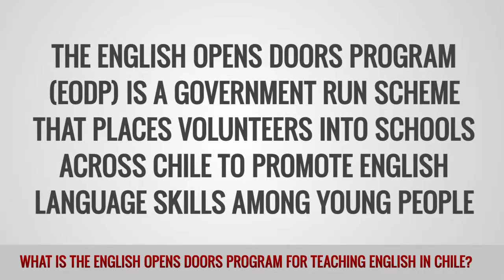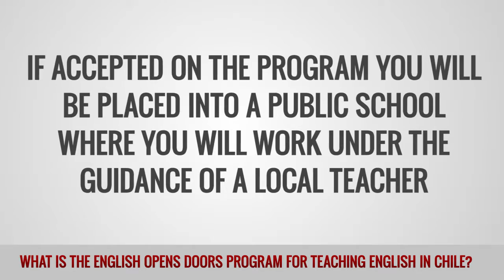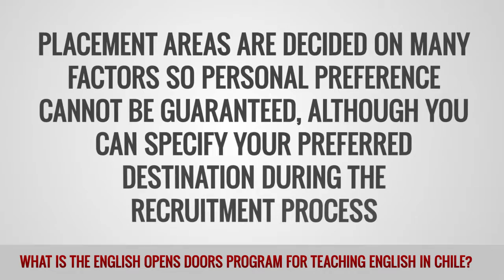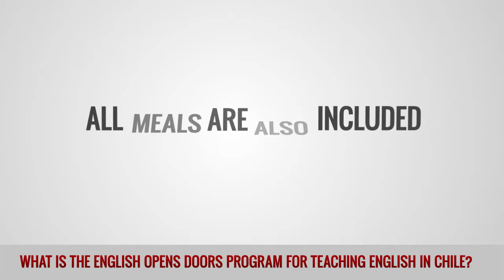ITTT FAQs - What is the English Opens Doors Program for teaching English in Chile?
The "English Opens Doors Program" (EODP) is a government run scheme that places volunteer teachers into schools across Chile. The aim of the program is to promote English language skills among young local people as well as cultural exchange.